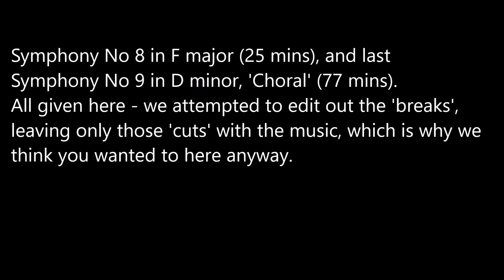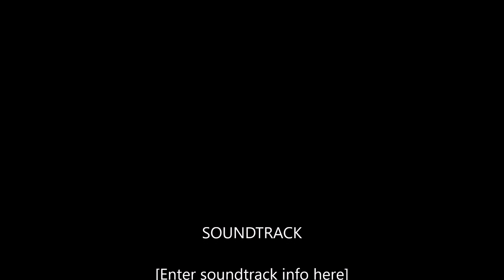Beethoven Symphonies 1 thru 9 with edits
Danial Barenboim and the West-Eastern Divan Orchestra performing all of Beethoven's Nine Symphonies - recorded live in July 2012, the first time all of these have been done there since 1942 at the BBC Proms, (short for British Broadcasting Corporation (BBC) and promenade (Prom)) an eight week summer concerts series, started in 1927 at the Queen's Hall (destroyed in 1941 WW2) and held each year since at the Royal Albert Hall.
Note that Richard Wagner music was preformed more than Beethoven before WW2 and never played again at the Hall(s) till 1947.